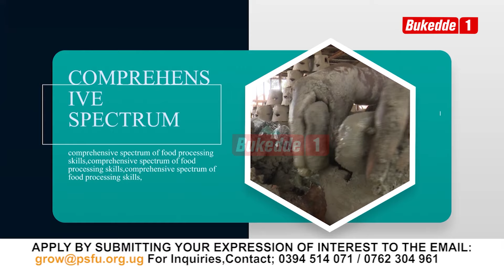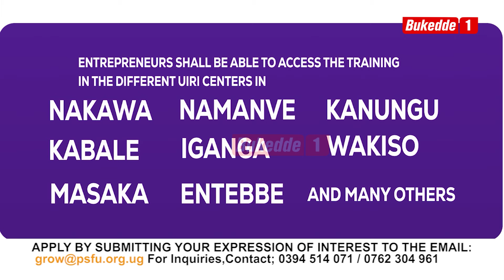Pakasa Omukyala akoze atya okukola okutereka okukuuma n'okusiga ssente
Tutunuulidde abakyala tukoze tutya ssente zetukola okuziwangaaza

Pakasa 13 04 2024